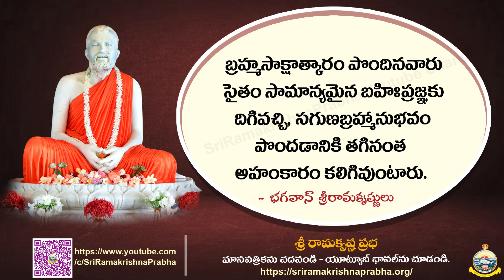Bhagavan Sri Ramakrishna Quotes | whatsappstatus | Sri Ramakrishna Prabha